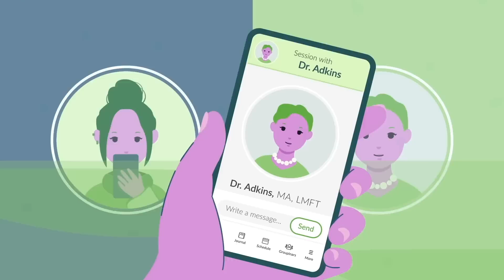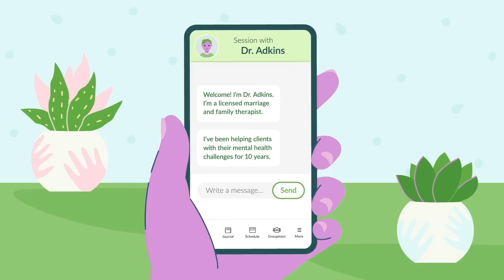SUMMER TRENDS 2022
BetterHelp is not a crisis line. If you or someone you know is in danger, please consult these resources for immediate help

Y2K fashion
Low rise pants